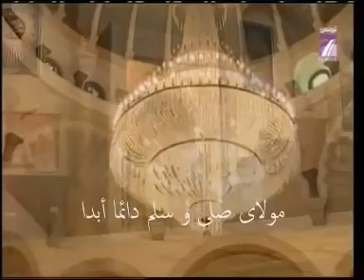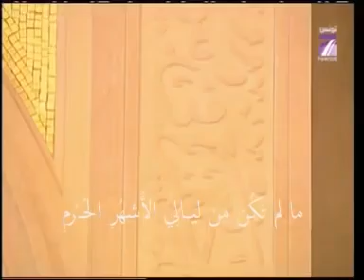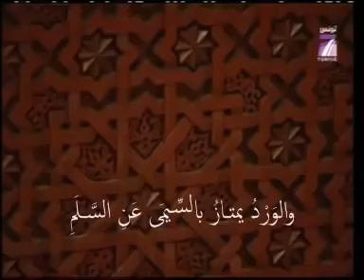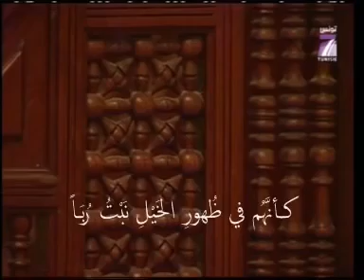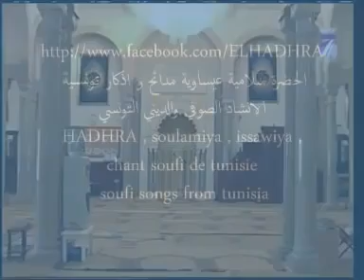البردة أحمد جلمام الجزء الثالث